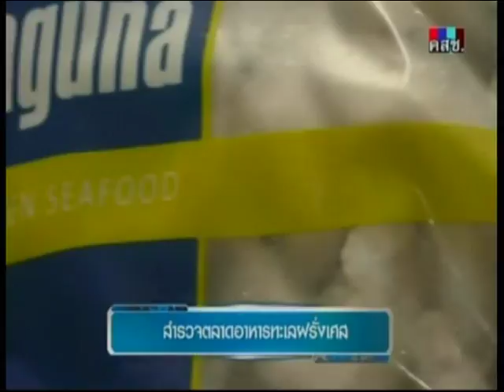เดินหน้าประเทศไทย:คืนความเชื่อมั่นสินค้าประมงไทย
2014/11/05 เดินหน้าประเทศไทย:คืนความเชื่อมั่นสินค้าประมงไทย